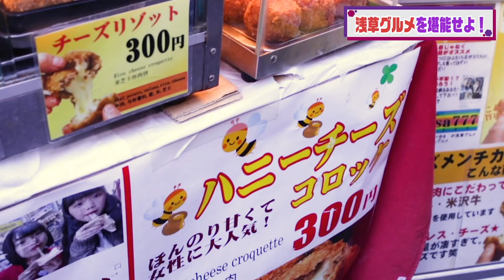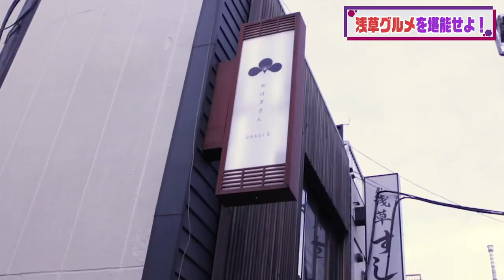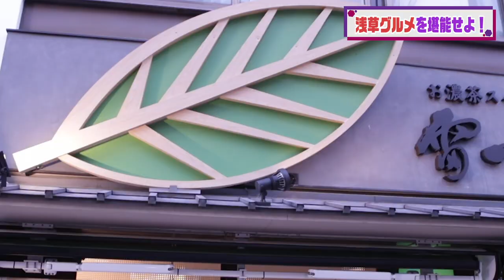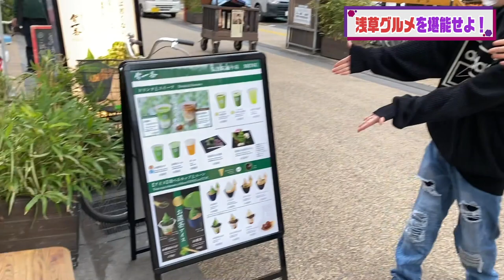必見!! 浅草グルメを堪能せよ!!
【番組概要】
『BUZZ-ER.のなんもでねえ〜よ』

2020年4月8日にシングル「サクラエビデンス」でメジャーデビューを果たした7人組ダンスボーカルグループのBUZZ-ER.が、自身のオリジナル番組『BUZZ-ER.のなんもでねえ〜よ』を開設！

「協力店」
豊福（黒毛和牛カレーパン）

くろげ（ハニーチーズコロッケ）

OHAGI3（満月おはぎ）
東京都台東区浅草1丁目31-4

雷一茶（抹茶ビール）
東京都台東区浅草2丁目2-2

―LINK―
【BUZZ-ER.オフィシャルウェブサイト】

[BUZZ-ER.　PROFILE]
BUZZ-ER.　は2017年4月から活動を開始したグループで、メンバーはSAKU、SHALF、SHUN、CHIBA、YUYA、KOHEY、HAUの7人。
グループ名は口コミを意味するマーケティング用語”BUZZ”に由来。
昨年7月にインディーズでリリースしたシングル「Black or White」は20,000枚を超えるセールスを記録し、オリコンのシングルチャートでデイリーランキング7位、ウィークリーランキング12位にランクイン。8月にはZepp Tokyoでのワンマンライブを成功させる等、結成から僅か2年で一気に頭角を現し注目されている。